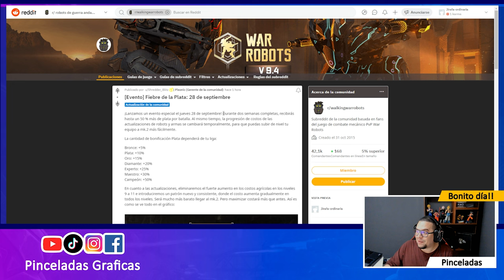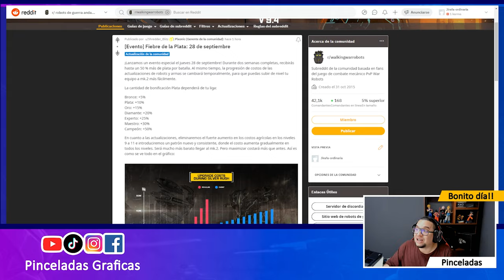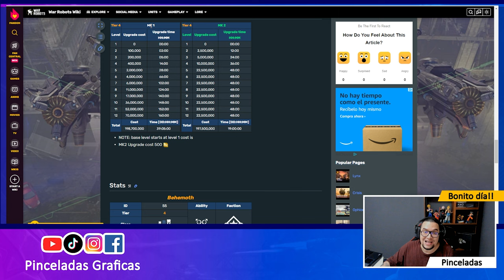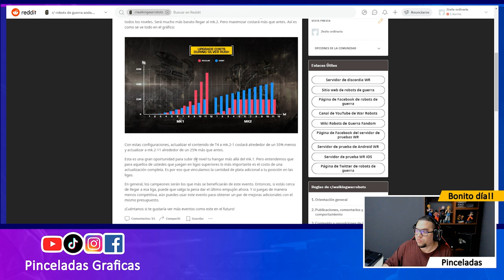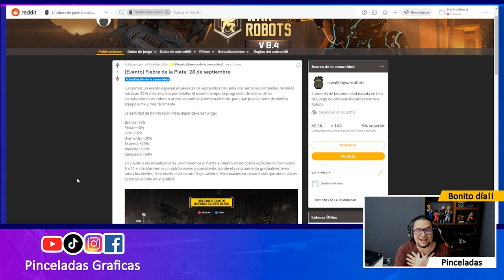[WR] NUEVO EVENTO Fiebre de Plata | 50% más AG y MEJORAS BARATAS War Robots - Pinceladas Graficas